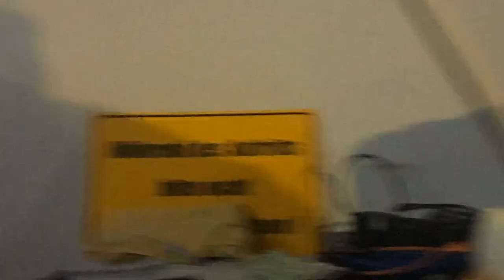500GirlMornings-Wynn(Git/D.Syndicate)Cacavas (Keyb/GreenOnRed)TTGeigenschrey(Violin/MooseheartFaith)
Wynn, Chris Cacavas and TT live adhoc ...all improvised - all brandnew.. in A and E ... ...(not really onechord like Roadrunner from the Modern Lovers..) but simpleness and impro accompanying isnt easy anyway... you can imagine...It has this kind of (Waiting for my man) Velvet Underground feel, which is also one of my main influence besides Dream Syndicate Snapper Tall Dwarfs Beatles and Peter Brötzmann and thousand others too.. Hail RocknRoll !!! And - like good intuition - TT played the songrefrain, before it came up !! ha ha ha..Songtitle: 500 Girl Mornings..Steve Wynn (Guitar/Dream Syndicate) Chris Cacavas (Piano/Green on Red) with Guestviolinist by Ear - TT Geigenschrey(Ex-Faust/Renderers/Bilders/Vic Chestnutt ao. on Violin/Viola) - .. live october 2019 Berlin. There was no practice with TT Geigenschrey, these Rocknroll guys invited him and all violin parts / accompaniments were improvised by ear.Thats the way TT Geigenschrey is playing with Artists - Bands or Songwriters since decades, only improcomposing suiting accompaniments to the moments/songs by intuition and ear..TTG played with Artists like Mooseheart Faith Interstellar Groove Band, Vic Chestnutt, (Norbert) Schwefel, Kiwisex; Sandra Bell,Renderers, Kathy Bull, Bill Direen (Bilders), Klaus Cornfield, Danny Dzuik, Thorsten Quaeschning (Tangerine Dream), Burkhard Rausch, Chris Cacavas, Steve Wynn, Bob Romanowski(Beatitudes), Paul James Berry (Rose of Avalanche), Martii Mäkkela, Santrra Oxyd; Matthias Arfmann (Kastrierte Philosophen), Achim Knorr (Der Fremde), Bypass, Exedra; Ted Gaier (Goldene Zitronen), Hitmen 3, This Fucking Finland, Diego Ferri(Martin Bisi, Chinawoman, Paro), Embryo, Mark Beumer (Grey Paris),Natasha Jeffes, Bettina Koster (Malaria!), Sebastian Dracu, Maren van Ham (Infamis), Kerl Fieser (Mutter), Yref (Synthetisches Mischgewebe / Herr Blum), Leon Griese (Somnambulist), Angelo Vlattev (Pommes oder Pizza), Günther Schickert ( ASS,Samtvogel, Klaus Schulze), Cyann, Hoshiko Yamane (Tangerine Dream), and many others.